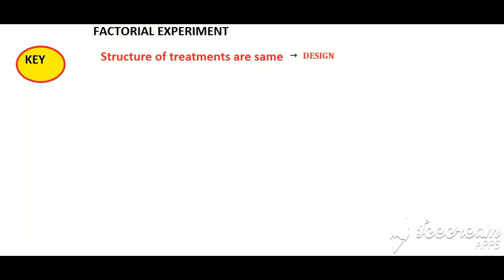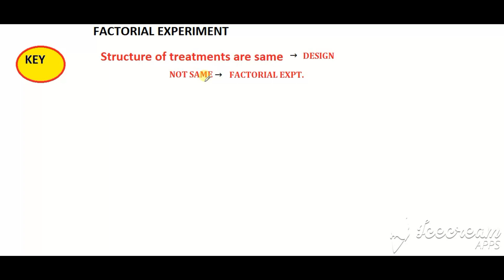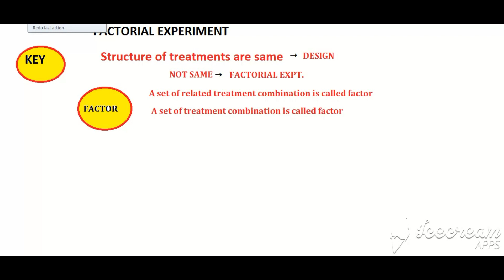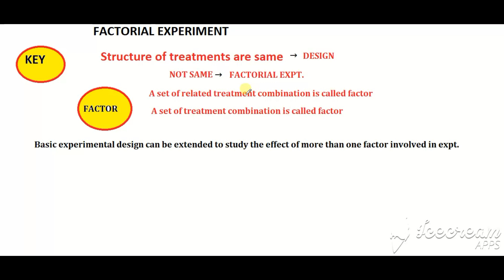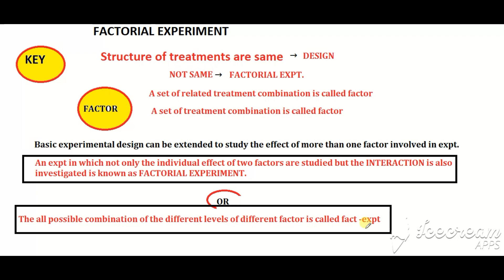#3 Factorial experiment definition💔features💝 & importance💖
In this video i have discussed that what is factorial experiment in detail, definition is also given